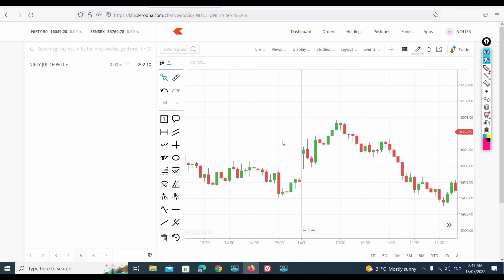8- Option Morning trade setup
Open your Account with below link and share 2 or 3 trades to join our premium group.